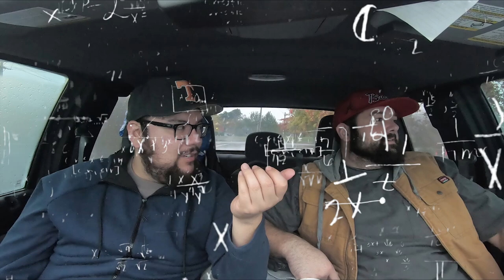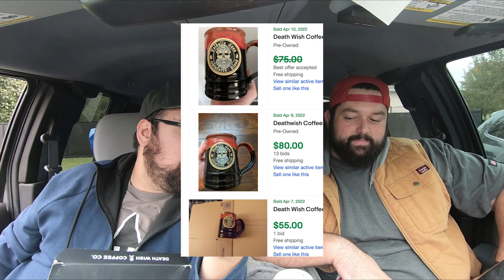LAPTOP FOUND AT THE AMAZON BINS FOR $7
LAPTOP FOUND AT THE AMAZON BIN FOR $7

What to order some funkos ?
Go to Poppin off toys .com

What to order some stickers?

check out the podcast on all platforms - This week in reselling

-video keywords-
ebay bolo
ebay seller
reseller
reselling
estate sale
estate sales
reselling
ebay haul
reseller finds
flip garage sale finds
reseller vlog
treasure hunting
treasure hunt
american pickers
resell video
ebay video
picking
private pick
vintage garage sale
vintage 80's
vintage 90's
garage sale
yard sale
garage sales
yard sales
garage sale ride along
commonwealth picker
the nashville flippers
nashville flippers
treasure hunting
reseller community